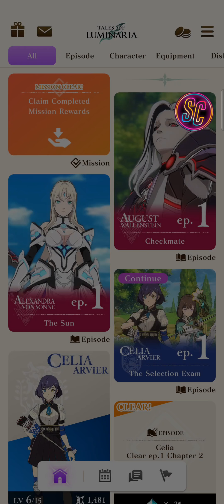#6 TALES OF LUMINARIA CELIA EP1 CH2: TRAINING GROUND 2ND, MAXIME'S TRIAL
Hi guys, Welcome Back to Tales of Luminaria!! WOW! This is amazing game open world and really full of story. Not just an auto battle game, more adventures, story. Also Tales of Luminaria features some gacha pull on equipments, some equipments contains great artes. But there is no gacha characters. Every weapons we collected also increase our powers. I guess this is gonna be my Mobius FF. Here we go! Lets enjoy this game! In this video, episode Celia and Michelle joins party. Thank you very much guys 🙏!